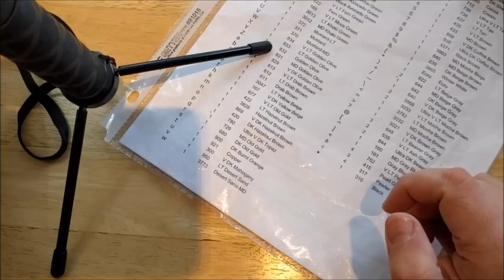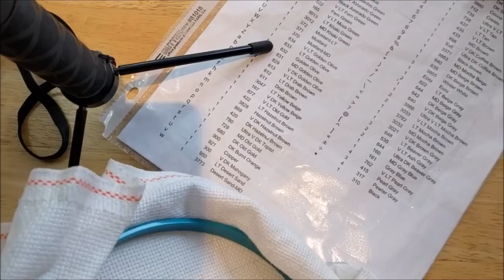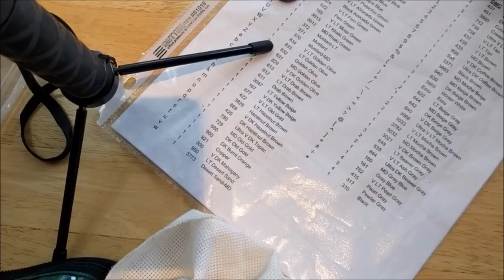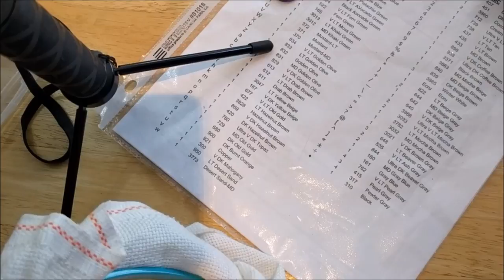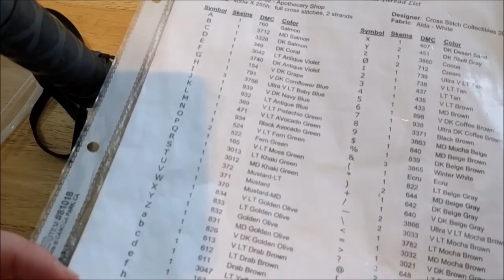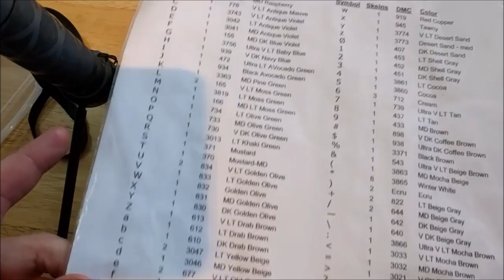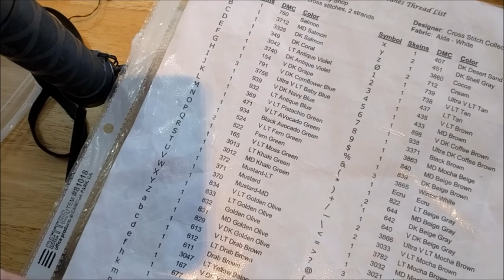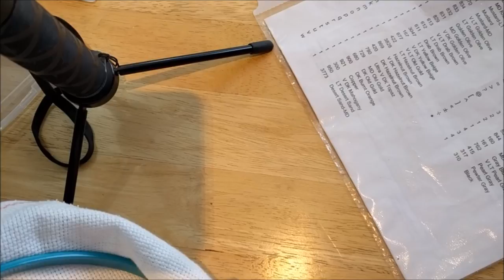Stitch With Me #24: Apothecary Shop!!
This is the cross-stitching project, Apothecary Shop from Cross-Stitch Collectibles!!

I absolutely love to cross-stitch, and what I hope to accomplish with these videos is to spread that love and enthusiasm for this craft. If you knit, sew, or scrapbook, you can cross-stitch!! Stitching is for everyone and is a great relaxing and fun hobby!!